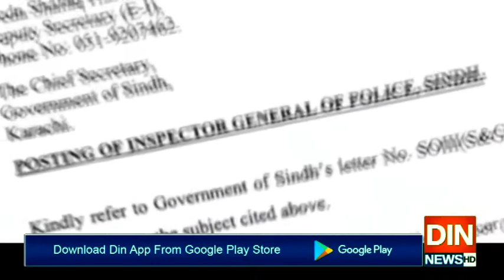وزیراعلیٰ مراد علی شاہ آئی جی سندھ پر برس پڑے